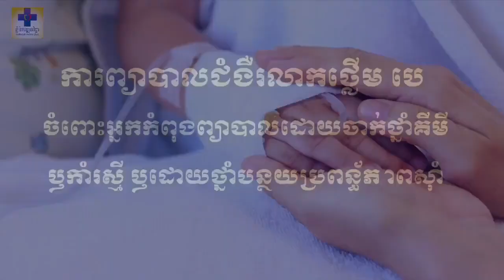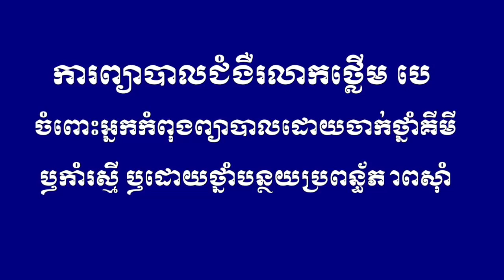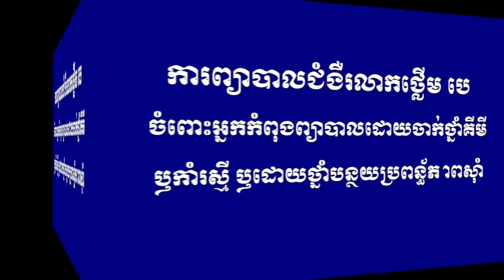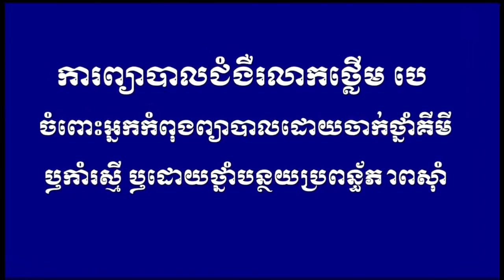ការព្យាបាលជំងឺរលាកថ្លើម B ចំពោះអ្នកកំពុងដោយចាក់ថ្នាំគីមី ឬកាំរស្មី